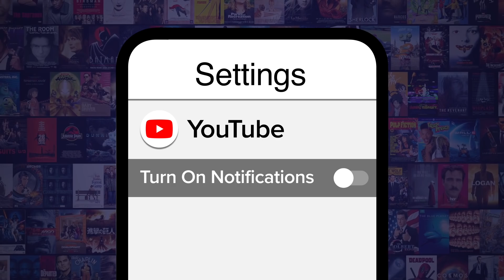Top 20 Most Rewatched Scenes in Superhero Movies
Great moments of superhero cinema to the rescue! For this list, we’ll be looking at moments in superhero films that fans come back to again and again, be it for their entertainment value, their emotional resonance, or the spectacular action. Our countdown includes Joker’s Introduction, Thor Brings the Thunder, Dr. Manhattan’s Transformation, Logan’s Death, “I’m Batman!”, and more! Did YOUR favorite superhero movie scene make the list?